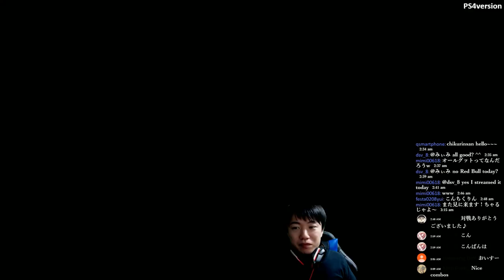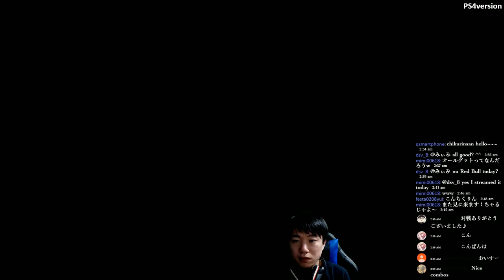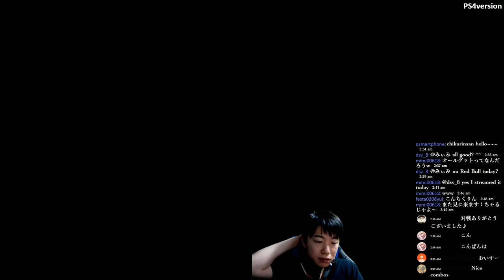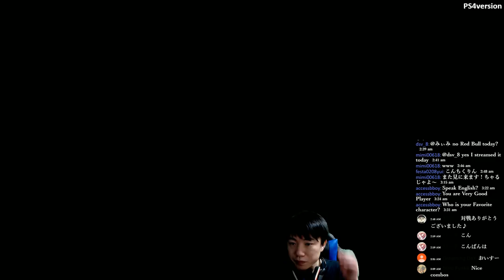2019/01/08 TEKKEN7 chikurin(Jack7) vs Gilbert-N-(Marduk)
PS4ver